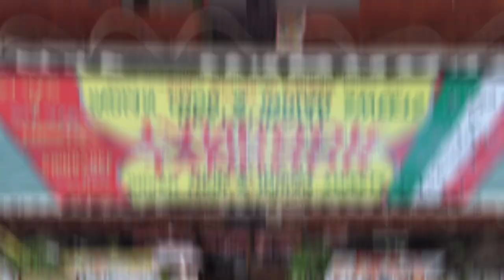✈ बाली मे आप केसे घूम सकते हैं | how to explore bali indonesia 🇮🇩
इंडोनेशिया मे बाली घूमने के लिए बहुत famous place है, Bali मे काफी सारे हनीमून के लिए कपल्स आते हैं, बाली मे घूमने के लिए बहुत अच्छे-अच्छे beaches है,वहा आप बहुत सारी water एक्टिविटी कर सकते हैं, पूरी दुनिया से बाली मे बहुत सारे tourist आते हैं,